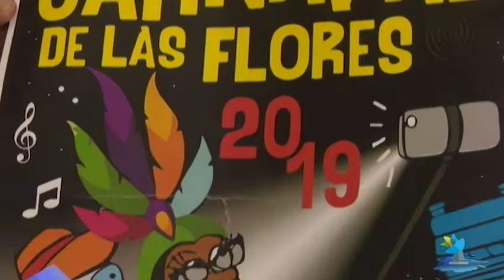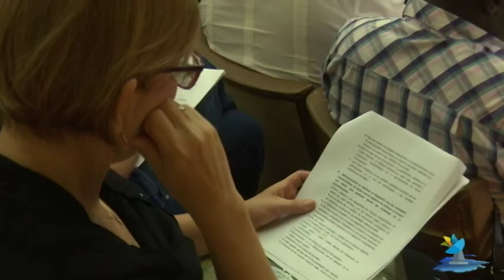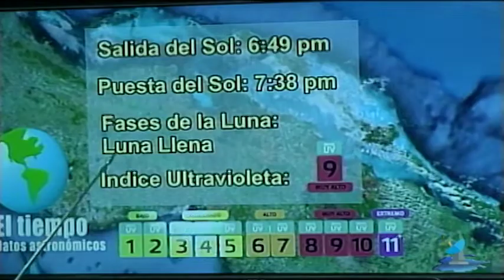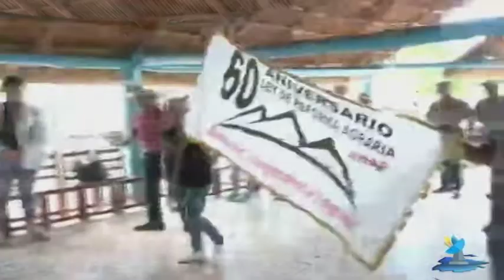PORTAL NOTICIAS 190422